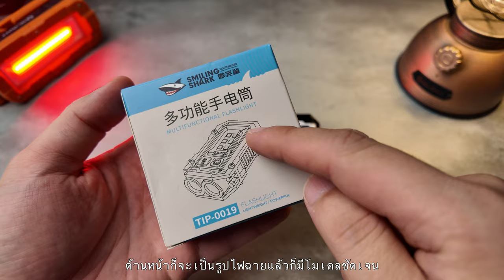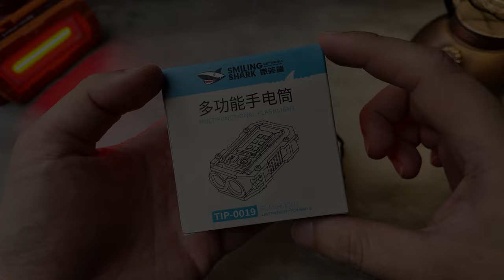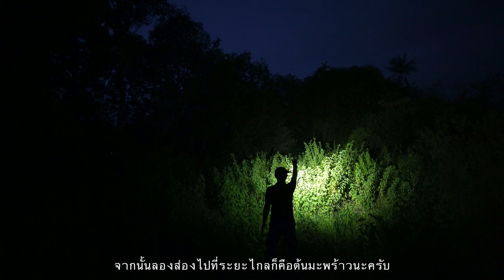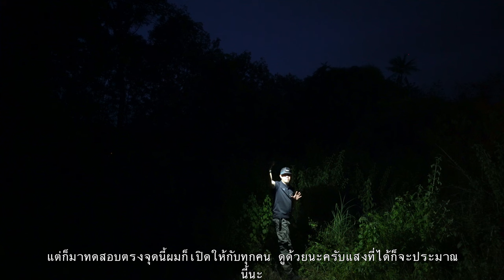ไฟฉายพกพา Smiling Shark TIP-0019 เล็ก เบา แสงพุ่ง + กว้าง ราคาแค่ 284 บาท : ฝาปิดเลนส์รีวิว EP.206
📍📍พิกัดไฟฉายในคลิป 📌🎯
TIP-0019 284 บาท